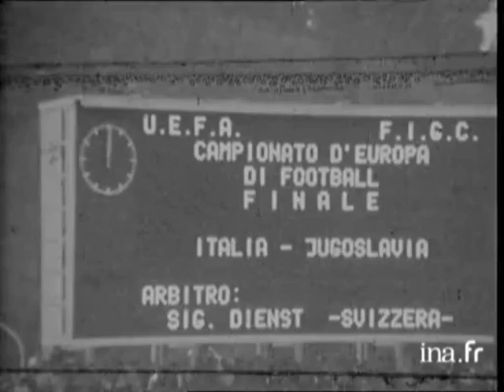1968 ITALIA-JUGOSLAVIA RARE IMMAGINI TV FRANCESE - 1A PARTITA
I gol ripresi dalla tv francese della prima finale della Coppa Europa 1968